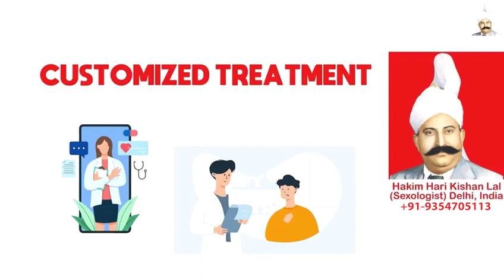Penile Massage Benefits, Hakim Ji Gurgaon, Early Ejaculation b Treatment in Gurgaon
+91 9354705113 (Whats App / Call Number), Hakim Ji Gurgaon, Best Sexologist in Gurgaon, Hakim Hari Kishan Lal Clinic

Best Sexologist In Gurgaon, Best Sexologist In India, Best Sexologist In UAE, Best Sexologist In Dubai, Best Sexologist In Abu Dhabi, Best Sexologist In Sharjah, Best Sexologist In Saudi Arabia, Best Sexologist In Riyadh, Best Sexologist In Jeddah, Best Sexologist in Kuwait City,